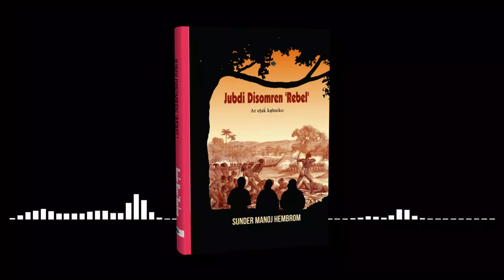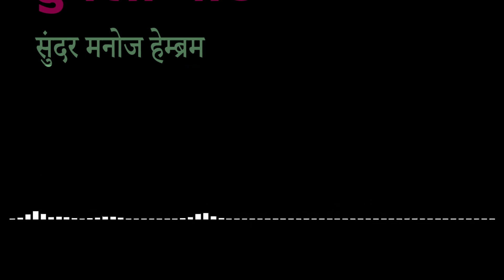Hoogly Ghat | Santali Story | Storyteller Sunder Manoj Hembrom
संताली कहानी : हुगली घाट
जोहार। आज हम आपको एक संताली कहानी सुनाने जा रहे हैं। कहानी का शीर्षक है ‘हुगली घाट’, और इसके लेखक हैं, जाने-माने संताली कहानीकार, और अनुवादक सुंदर मनोज हेम्ब्रम। यह कहानी, आप उन्हीं की आवाज में सुनेंगे। इस कहानी का प्रसारण अभी हाल ही में, 22 जून 2023 को, आकाशवाणी कोलकाता द्वारा किया गया था।

सुंदर मनोज हेम्ब्रम के अब तक दो कहानी संग्रह प्रकाशित हुए हैं। सेंगेल बुरु, और जुबदी दिसोम रेन रेबेल। अपने इन दोनों कहानी संग्रहों से इन्होंने, संताली साहित्य में एक विशिष्ट पहचान बनायी है। तो, आइए सुनते हैं, सुंदर मनोज हेम्ब्रम की संताली कहानी ‘हुगली घाट’, स्वयं उन्हीं की आवाज में।